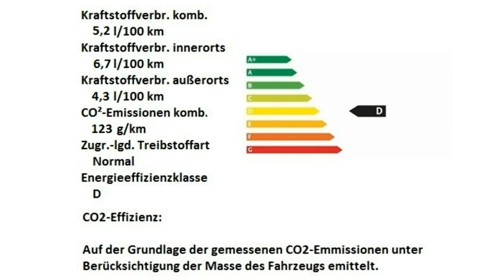Fiat Panda Easy 1 2 03B64327 Motor Village Berlin jetzt Stell.